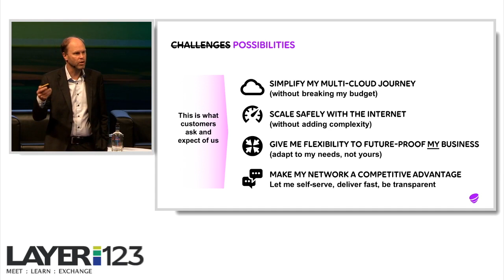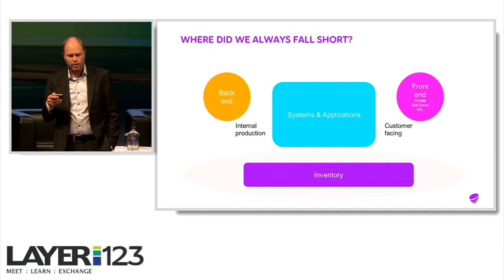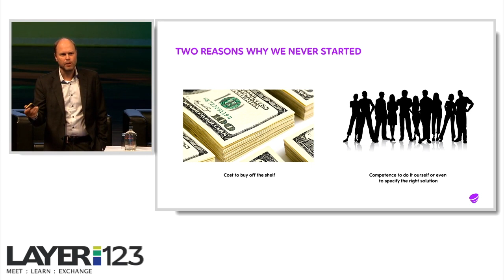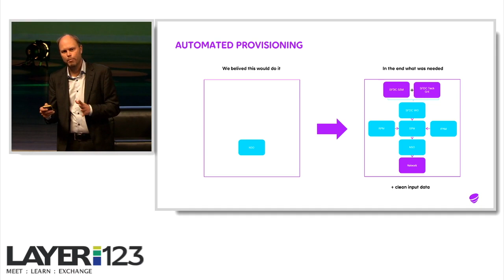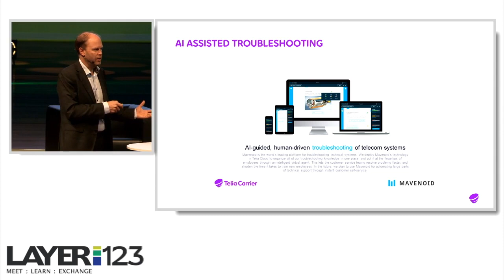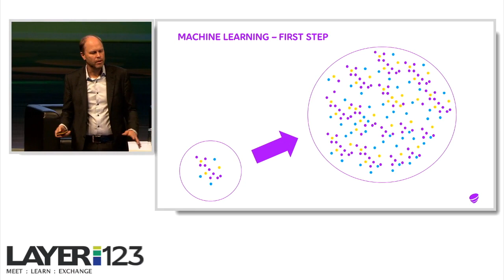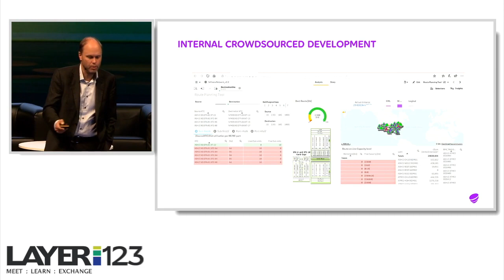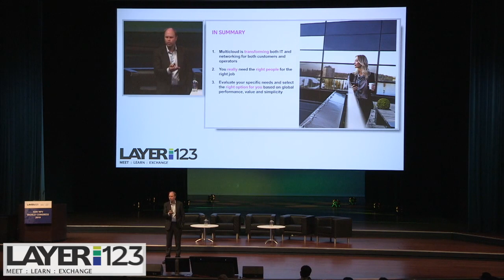2 Matthias Fridstrom, Chief Evangelist, Telia Carrier